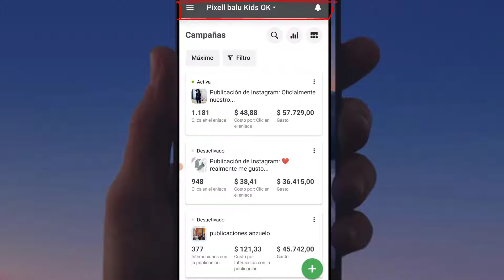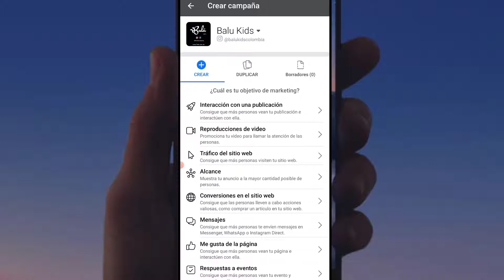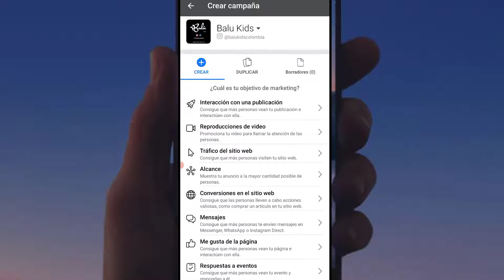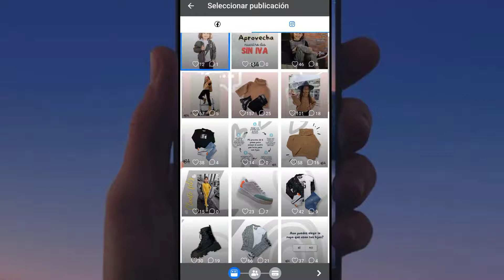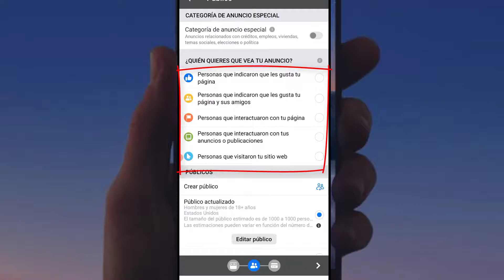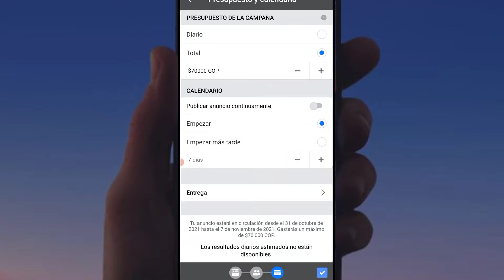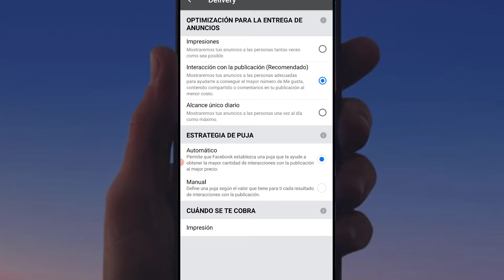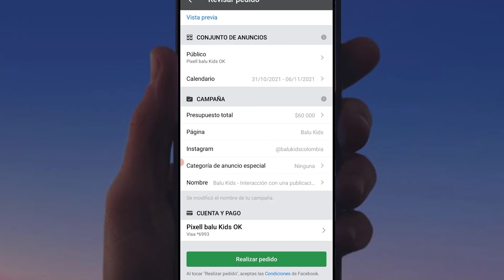💙 Como hacer PUBLICIDAD en FACEBOOK desde el CELULAR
✅Si quieres contratar una asesoría con migo puedes dar click en nuestra fan page